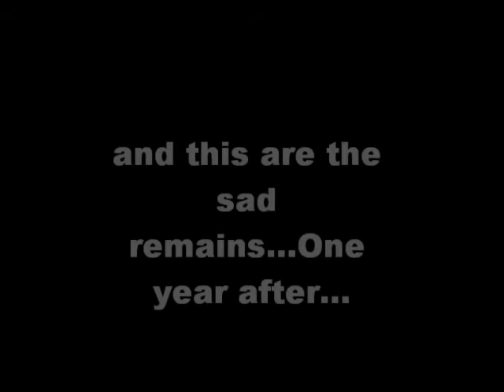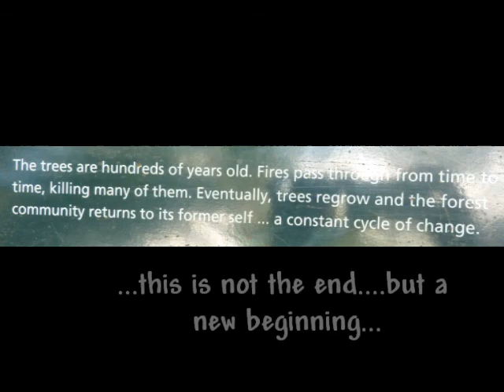Kinglake National Park, One Year After Black Saturday Bush Fire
A Ride through the destroyed Area of Kinglake National Park